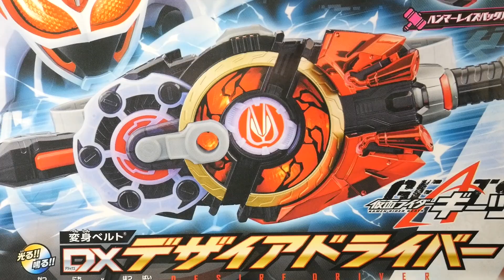「リボルブオンで変身！」仮面ライダーギーツ マグナムブーストフォーム【デザイアドライバー】狩崎は仮面ライダージュウガにジャンヌはキングコブラでインビジブルジャンヌに変身！超合体トラドラオニタイジン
仮面ライダーギーツ は、エントリーフォームからマグナムバックルをセットした時は、上半身が強化されマグナムフォーム。ブーストバックルをセットした時は、下半身が強化されブーストフォームに、ふたつをセットして、マグナムブーストフォームに変身するのだ。